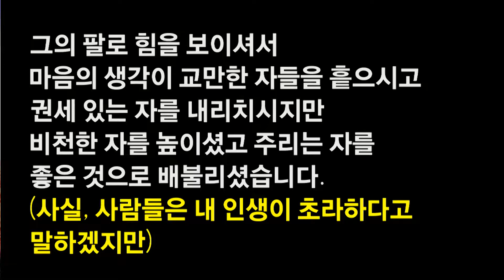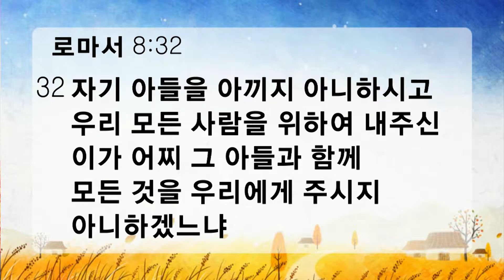[ 20131117 ] 찬양예배 (조성광 목사) - 내 마음을 채우신 하나님 내 구주 (누가복음 1장 46~55절)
46   마리아가 이르되 내 영혼이 주를 찬양하며

47   내 마음이 하나님 내 구주를 기뻐하였음은

48   그의 여종의 비천함을 돌보셨음이라 보라 이제 후로는 만세에 나를 복이 있다 일컬으리로다

49   능하신 이가 큰 일을 내게 행하셨으니 그 이름이 거룩하시며

50   긍휼하심이 두려워하는 자에게 대대로 이르는도다

51   그의 팔로 힘을 보이사 마음의 생각이 교만한 자들을 흩으셨고

52   권세 있는 자를 그 위에서 내리치셨으며 비천한 자를 높이셨고

53   주리는 자를 좋은 것으로 배불리셨으며 부자는 빈 손으로 보내셨도다

54   그 종 이스라엘을 도우사 긍휼히 여기시고 기억하시되

55   우리 조상에게 말씀하신 것과 같이 아브라함과 그 자손에게 영원히 하시리로다 하니라